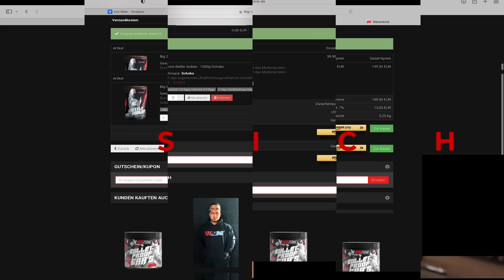Anti Aging Stoffen - Podcast mit Jan Saffe